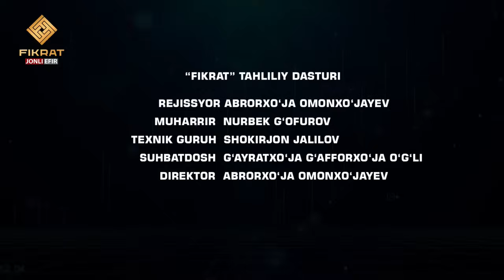Rimni hayratlantirgan turkiy: QAFFOL SHOSHIY